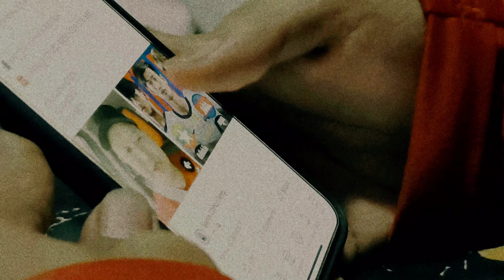May 10, 2023